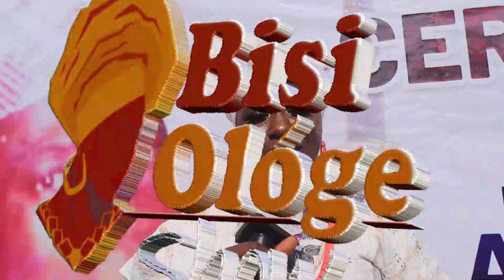SO PATHETIC 😳!!! HEAR MEMORABLE THINGS SAID ABOUT LATE ALHAJA ASIATA IYABO ADERIBIGBE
Bisi Ologe Tv Show is a contemporary Nigerian entertainment TV magazine programme borne from the need to fuse the popular indigenous Yoruba culture into the growing entertainment industry of Nigeria and the rest of the world.